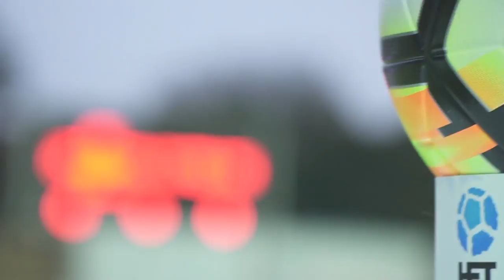Ohlédnutí za vítězným zápasem s Teplicemi (1:0)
Takhle se bojuje za Zbrojovku!

Brňané i v deseti vyválčili cennou výhru nad Teplicemi. Utkání hodnotí Michal Škoda a Miloš Kratochvíl, prohlédnout si můžete také radost tribun, euforii na střídačce a vítězný pokřik v kabině.